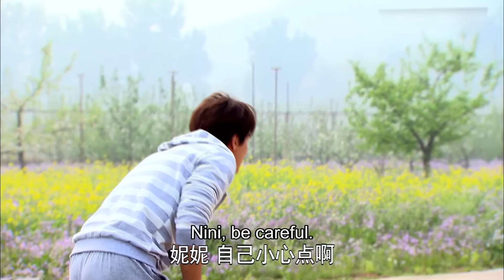2024家庭剧【若月亮没来 EP11】刘亦菲 李现离婚三年后，再次相遇，却发现刘亦菲有一个三岁的儿子？| The moon is't coming | 刘亦菲 李现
剧名：恋爱理论